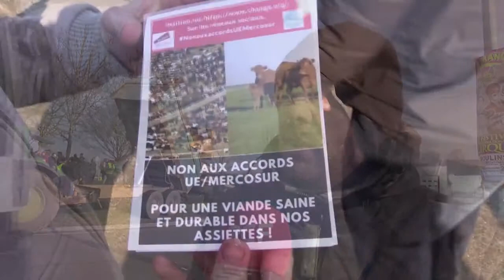Manif agriculteurs Toulon-sur-Allier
Les agriculteurs multiplient les manifestations, comme mercredi 21 février 2018, sur les grands axes.
Ils souhaitent informer le grand public sur les risques liés à la signature d'un accord de libre-échange entre l'Union Européenne et des pays d'Amérique du sud. Pays où les normes sanitaires ne sont pas aussi élevées qu'en France et mettraient en péril les productions françaises.
Un reportage de Sébastien Joly de la Vernelle et Cristel Delorme pour Netbocage Production